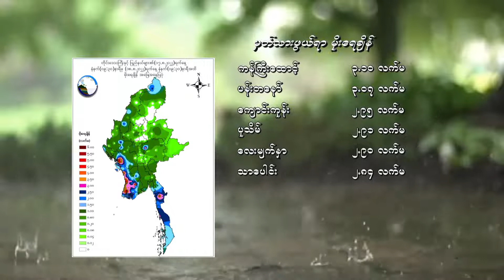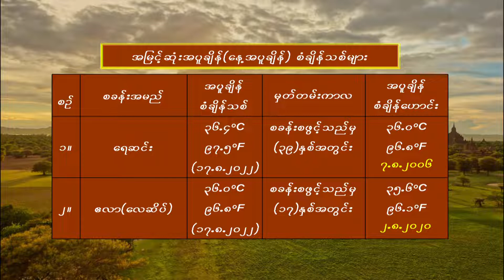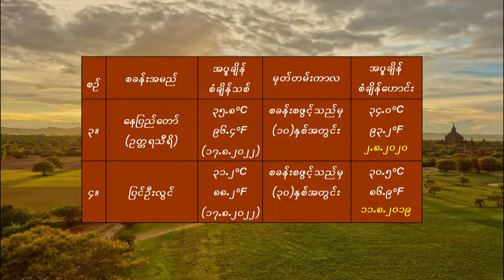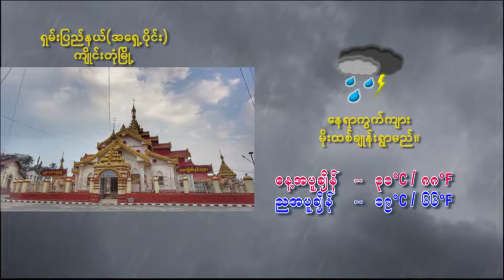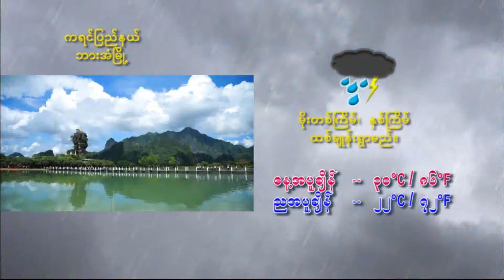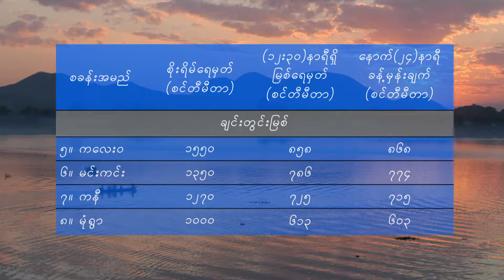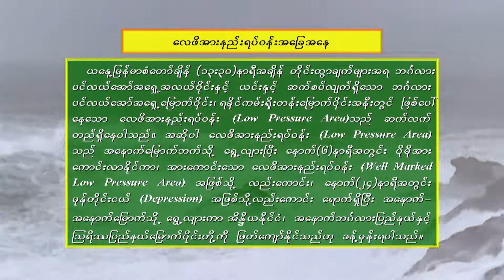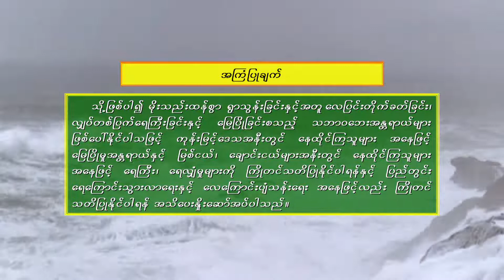วอนหลวงพ่อรวย - มนต์แคน แก่นคูน (เวอร์ชั่น สลิตา พรรณลึก)